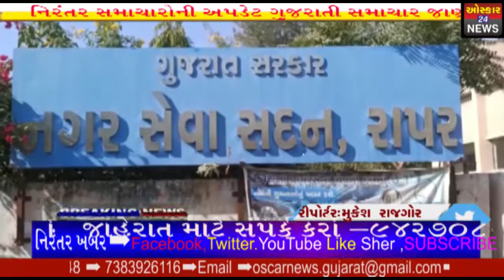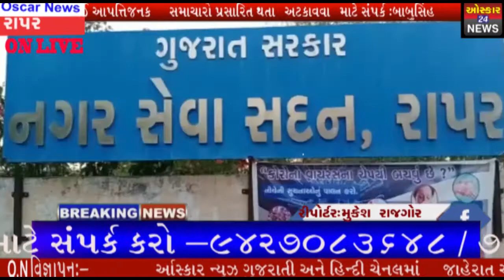રાપર શહેરમાં સફાઈ ના અભાવે કોરોના ફેલાવવા ની શક્યતા..માત્ર બજારમાં જ દેખાવ ખાતર સફાઈ?OscarNews